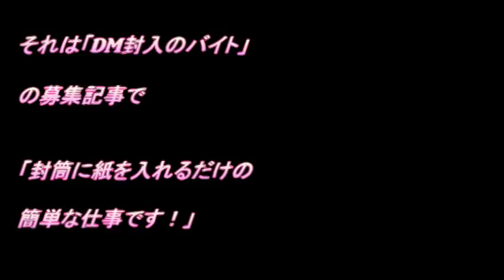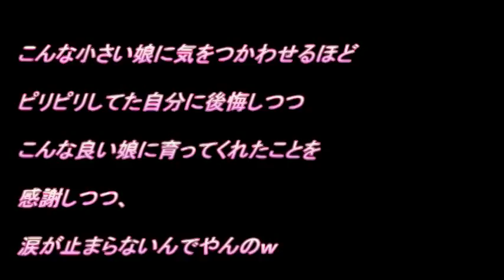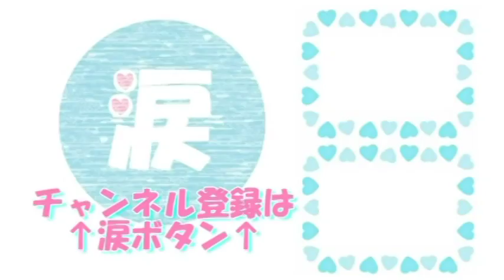【涙腺崩壊】 夫婦喧嘩で小2の娘がアルバイト 【感動する話】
夫婦喧嘩で小2の娘がアルバイト

★☆高く評価☆★ 涙が出る・感動するなど心に響いたら
★☆低く評価☆★ 何も感じない・感動しなかった

それは「DM封入のバイト」

の募集記事で

「封筒に紙を入れるだけの

簡単な仕事です！」

と書いてあった

俺

「これがどうかしたの？」

嫁

「今日ね、

この会社から電話があったの」

俺

嫁

「○美（娘）がね、

この会社に働きたいって

電話したんだって」

俺

「はぁ？」

嫁

「先方が声も幼いし、

おかしいと思って○美に

電話をくれたの。

○美に確認したら…

（ここらへんで

涙ポロポロ流しだした）…

娘の行動に自然と涙が出ました。
子供はよく見ているんですね。

参照：２ちゃん